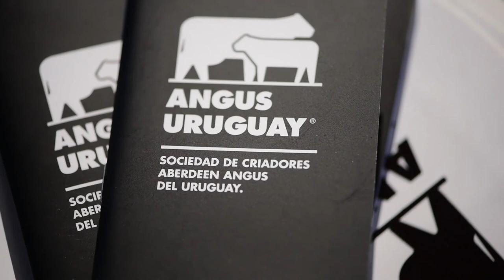Ing. Agr. Luis Carrau Gallinal - Presidente de la Sociedad Criadores Aaberdeen Angus del Uruguay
EL CRIADOR E ING. AGR. LUIS CARRAU GALLINAL FUE DESIGNADO NUEVO PRESIDENTE DE LA SOCIEDAD DE CRIADORES DE ANGUS URUGUAY.
EN LA PRIMERA ENTREVISTA TELEVISIVA TRAS ASUMIR EL CARGO, EL INQUIETO DIRECTIVO E INTEGRANTE DE VARIAS COMISIONES DE LA GREMIAL, NO DUDÓ EN RESPONDER ANTE NUESTRA PREGUNTA ACERCA DE LAS PRIORIDADES DE SU FUTURA GESTIÓN LAS QUE - ASEGURÓ- "SERÁN LAS MISMAS QUE LA DIRECTIVA SALIENTE SE HABÍA PLANTEADO".
DE CUALQUIER MODO, RECORDÓ "LOS PROYECTOS SOBRE MEJORAMIENTO GENÉTICO Y LAS LÍNEAS DE INVESTIGACIÓN SOBRE GENÓMICA", ENTRE OTROS.
TAMBIÉN ES PARTIDARIO DE "SEGUIR CON LA INVESTIGACIÓN Y VALIDACIÓN DE LOS RESULTADOS SOBRE EMANACIÓN DE GASES DE EFECTO INVERNADERO EN LA GANADERÍA" .
SOBRE EL TEMA, EL ING. CARRAU (QUE TAMBIÉN ES UN EXPERTO APASIONADO DEL DESARROLLO DE SISTEMAS ROTATIVOS EN GANADERÍA), FUE CATEGÓRICO AL SEÑALAR QUE "NO ES LA GANADERÍA Y MENOS AÚN LOS SISTEMAS PRODUCTIVOS DE LA CADENA CÁRNICA DEL URUGUAY, RESPONSABLE DE ESA SITUACIÓN".
AL COMIENZO, CARRAU, RECORDÓ LOS PRIMEROS VINCULOS EN SU ACTIVIDAD, CON LA NUESTRA, DONDE PARTICIPÓ EN VARIAS TRANSMISIONES DE JURAS ANGUS DESDE LA PISTA DE EXPOPRADO